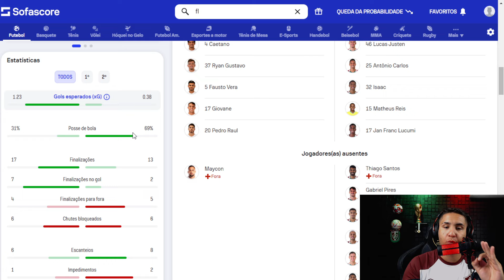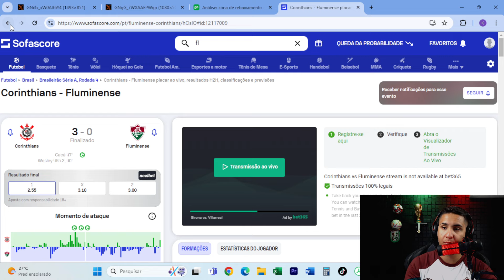🔴ACABOU A PACIÊNCIA COM FERNANDO DINIZ!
A torcida do Fluminense perdeu a paciência com Fernando Diniz!